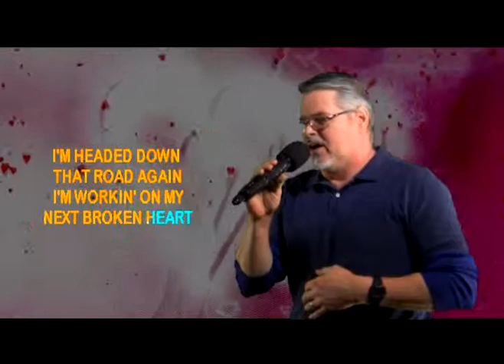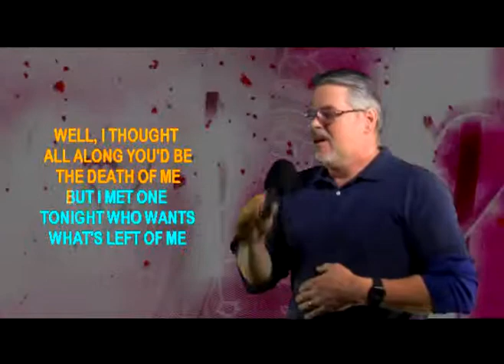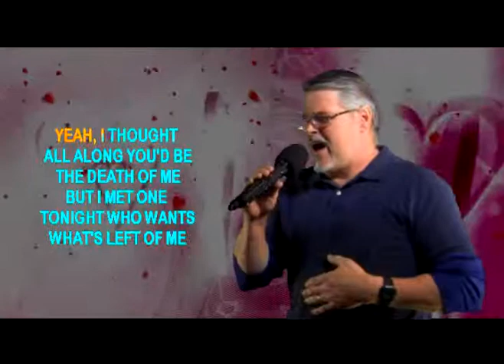HARVEY L Performs 'My Next Broken Heart' on WSKS at The Rack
HARVEY L Performs 'My Next Broken Heart' on WSKS at The Rack Poolhouse & Pub in Bowie,Texas 210 N Mason St. Every Friday from 7:30 pm, to 11:30 pm... see your online host Rex Rizz who was featured in a major articles online: The link is below from BuzzFeed.Com